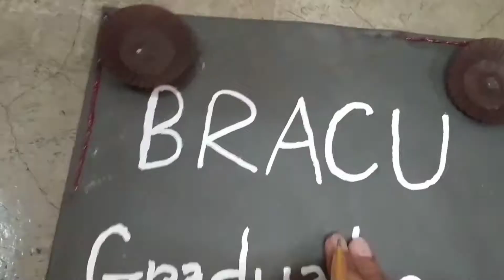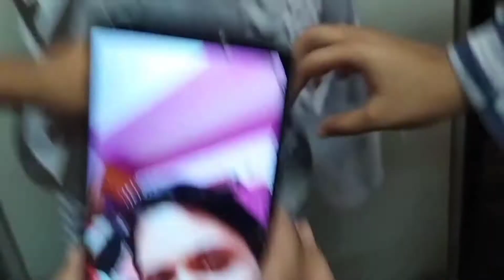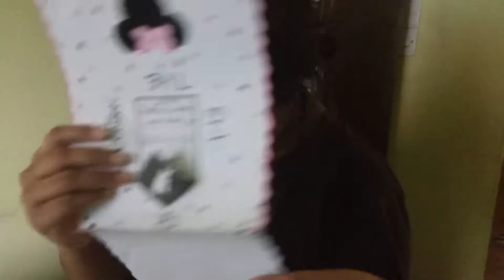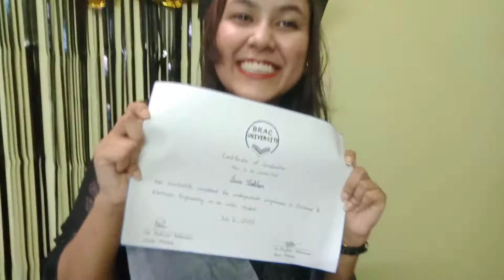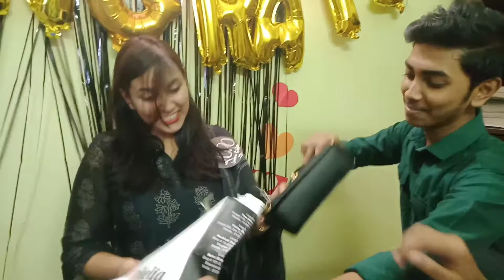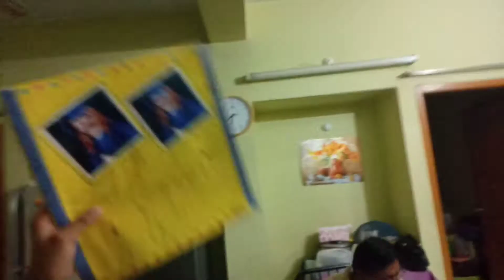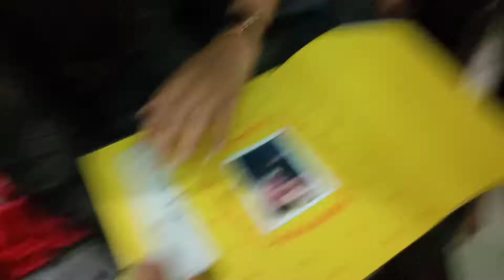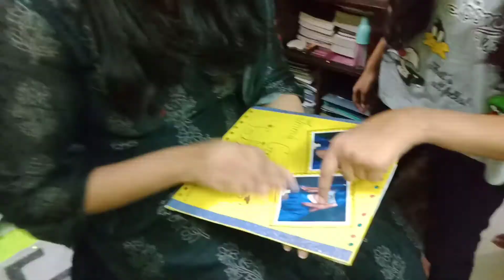We surprised our cousin | Qurantined Graduation party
This video is dedicated to Oeshi apu...

Love,
Anisha💜

🎶music🎶

Musician: Jef